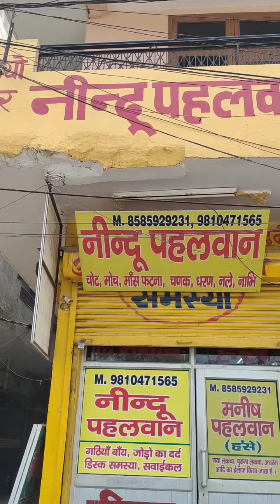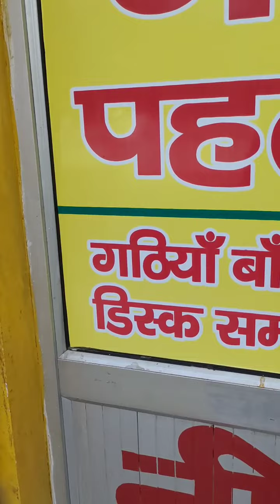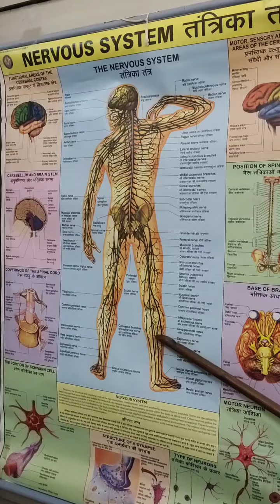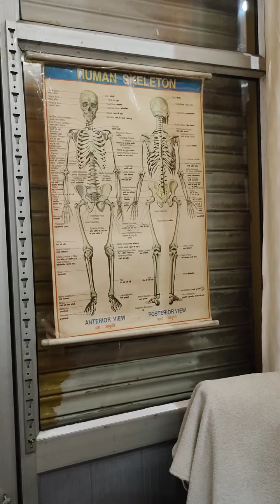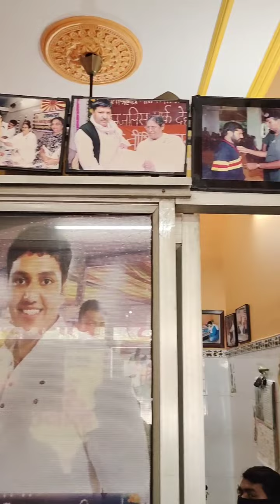नीन्दू पहलवान अब डाक्टरों के पास लाखो रूपये खर्च करने की जरूरत नहीं...😁😁 | Viral Haryana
अब डाक्टरों के पास लाखो रूपये खर्च करने की जरूरत नहीं...

Disk हिलना, सर्वाइकल की समस्या, हड्डियों में परेशानी, जोड़ो के दर्द, लकवा, चणक, धरण, नले, गठिया और हाथ-पैरो में टेढ़ापन हो तो करें सम्पर्क.

बिना दवाई, बिना आपरेशन होगा 100% असरदार ईलाज.